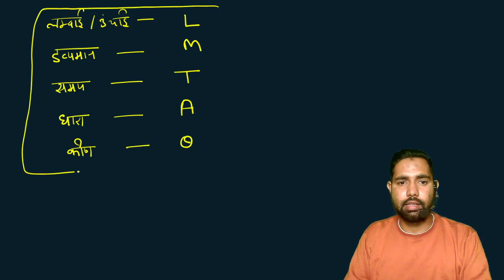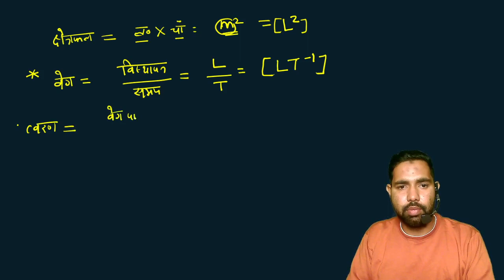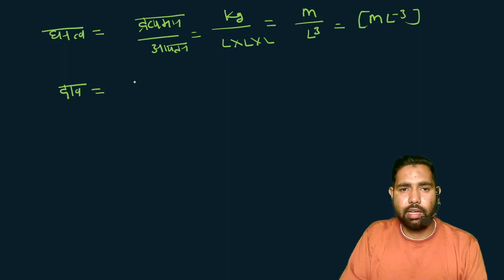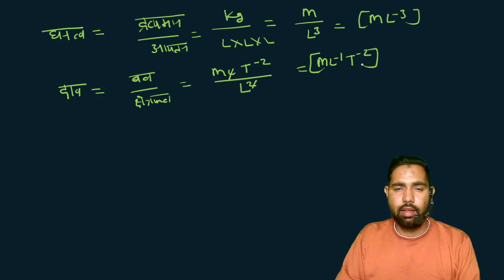How to find dimension any quantity | general science : Physics | Railway ALP, Technician, JE & RPF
Rrb alp exam gk
general science for railway group d,  gk mcq for rrb ntpc
static gk mcq study iq
static gk mcq wifistudy
static gk mcq for ssc
static gk mcq series
static gk mcq practice
Ncert physics questions
best questions on YouTube
Important question online
Best youtube channel for education
Railway ntpc exam questions 2024